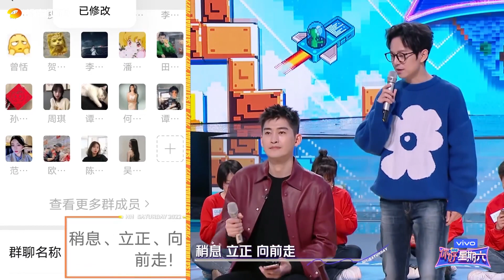【抢先看】张翰今日份智慧人生总结：先立正站好，是为了更好地向前走！《你好，星期六》Hello,Saturday丨MangoTV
你好星期六，精彩看不够！【加入会员】 ，2022年1月1日起每周六晚《你好，星期六》会员抢先看正片！非会员每周日晚20:30YouTube芒果TV官方频道首播！和我们一起，青春接力吧！